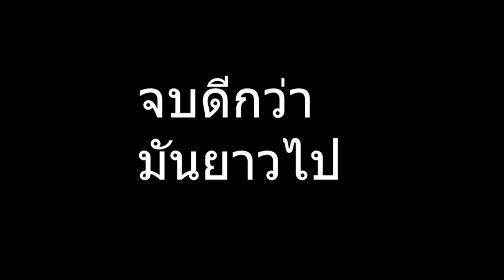รถบิดไม่ออก เกิดจากอะไรนะ